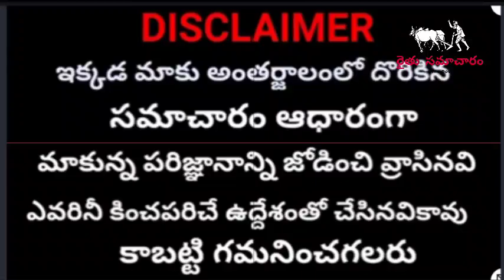రైతులకు శుభవార్త | తెలంగాణ రైతులకు రైతు బంధు ఖాతాల్లో మరోసారీ రూ,5000 జమ | Rythu Bandhu Latest News